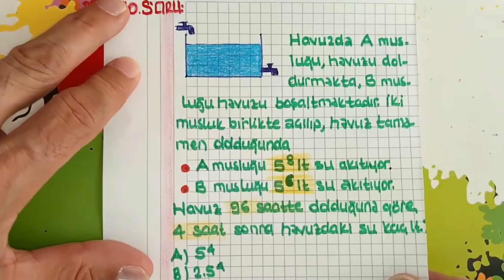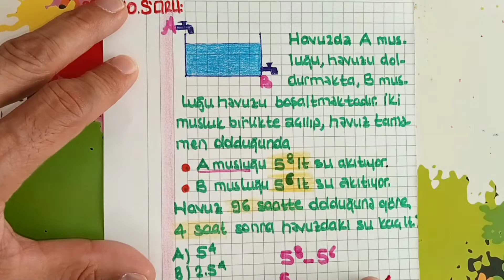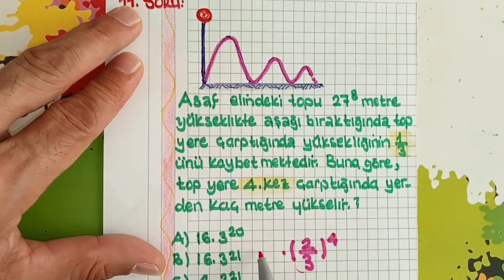Üslü ifadeler soru çözümü 1 (LGS)